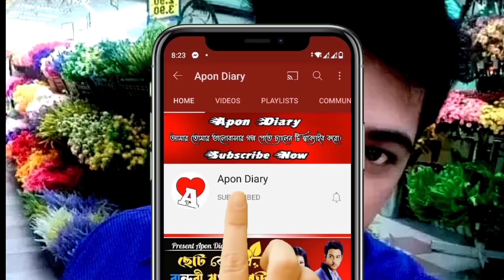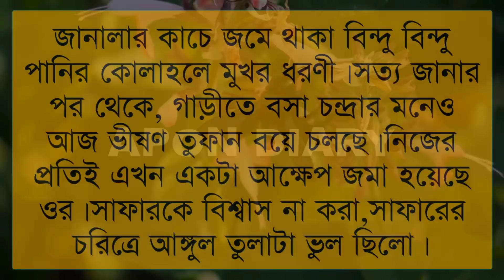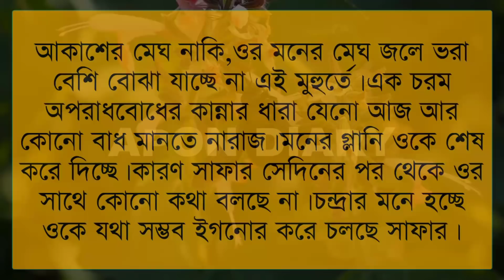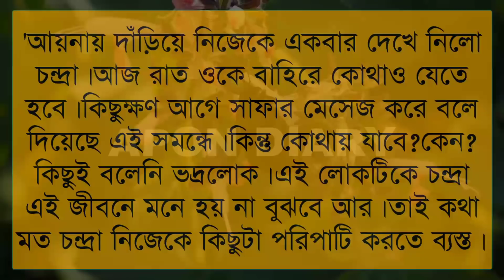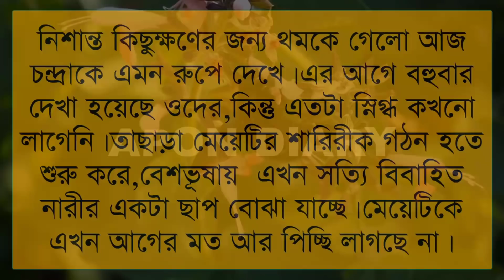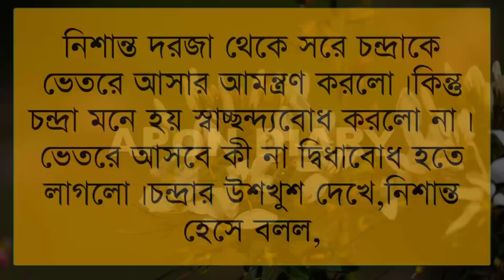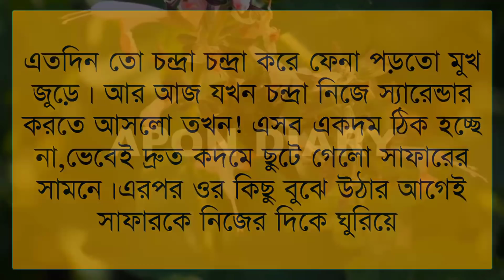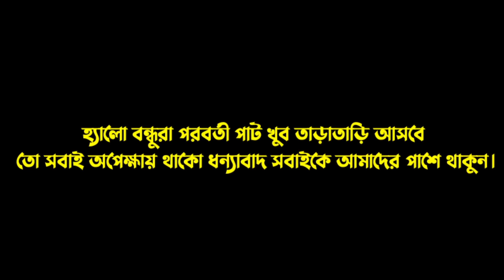কি করে তোকে বলবো || Romantic Vilen lover(সিজন-২) ||পর্ব :- ৯২|| Voice:- Samim&Shonlika,Tamim